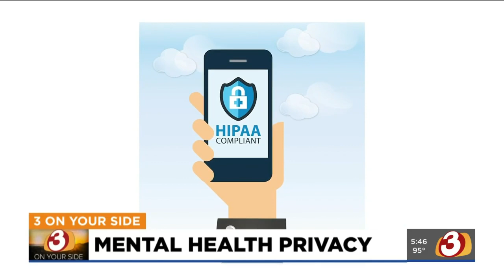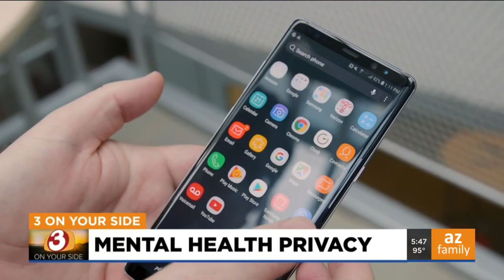Privacy concerns raised over mental health apps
Some apps that help people with mental health don't have follow HIPAA laws and that is raising some privacy concerns.